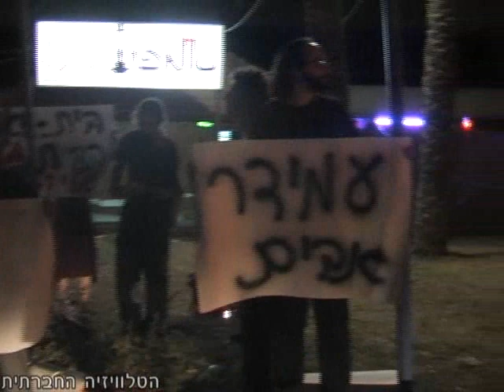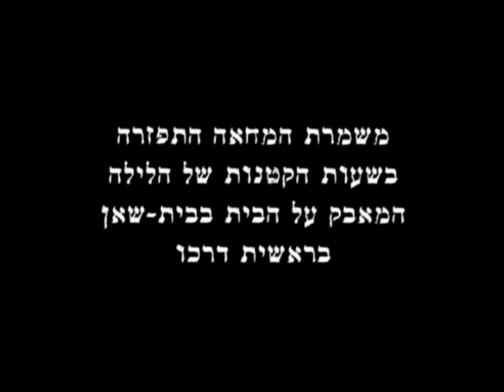הפגנה נגד עמידר בבית שאן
ב 28 בספטמבר 2010 התקיימה הפגנת סולידאריות עם משפחות המאוימות בפינוי מהדיור הציבורי של עמידר בבית שאן. ההפגנה התקיימה במהלך חגיגות לציון 18 שנים לכינון היחסים הדיפלומטיים בין ישראל לסין בנוכחותם של נשיא המדינה שמעון פרס ושגריר סין בישראל ז'או ג'ון.
הטלוויזיה החברתית.